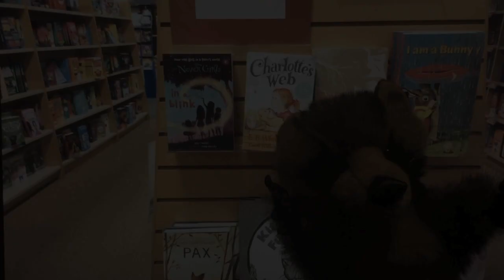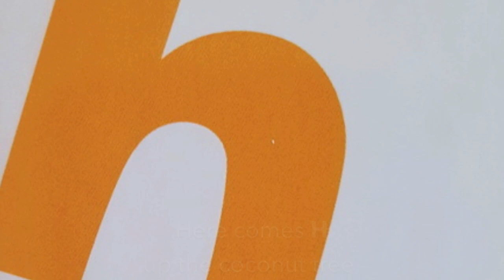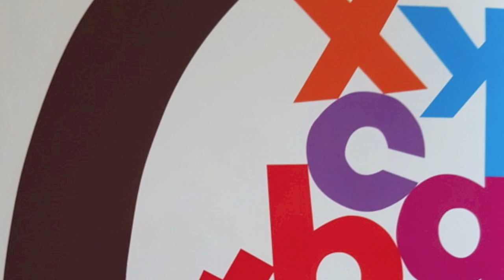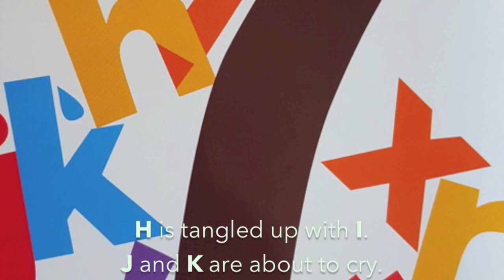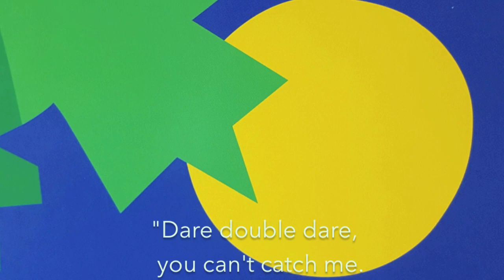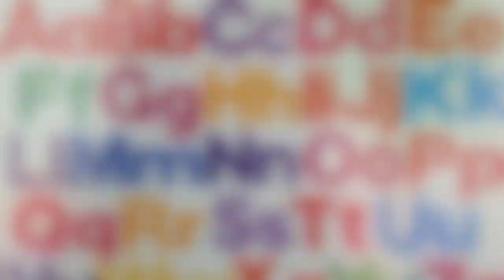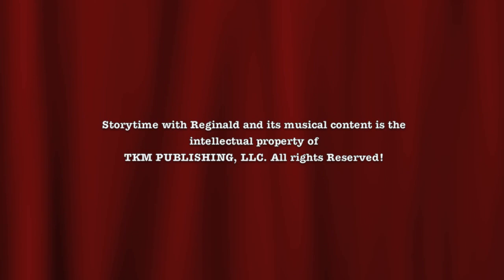Chicka Chicka Boom Boom - Read Aloud